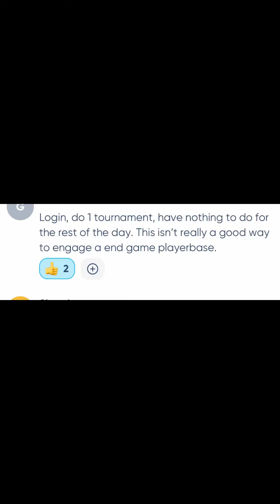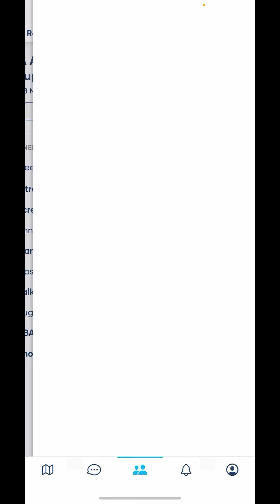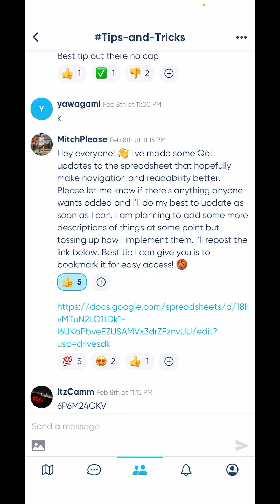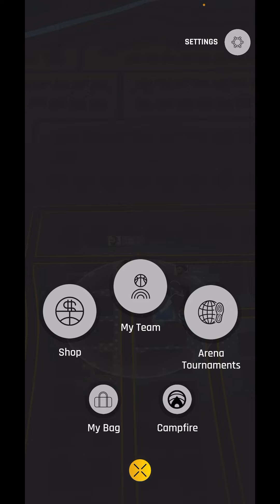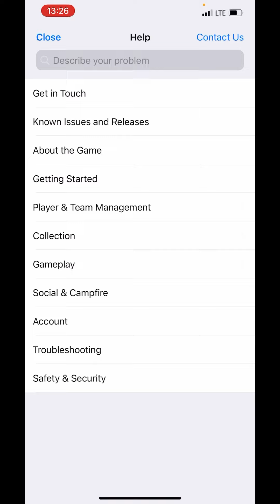NBA All World | How to Play from the comforts of your home